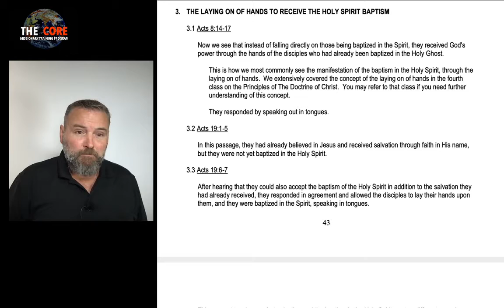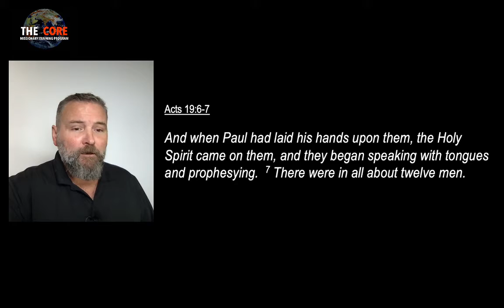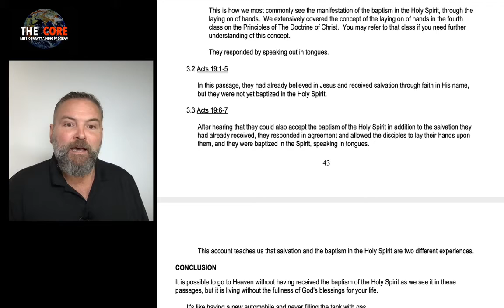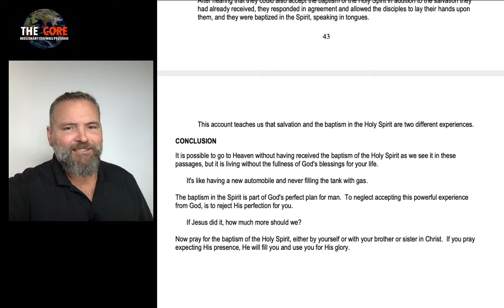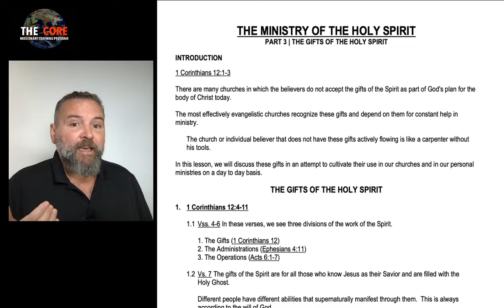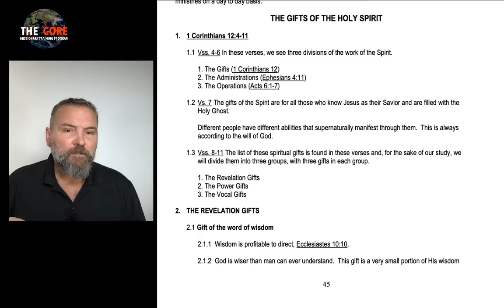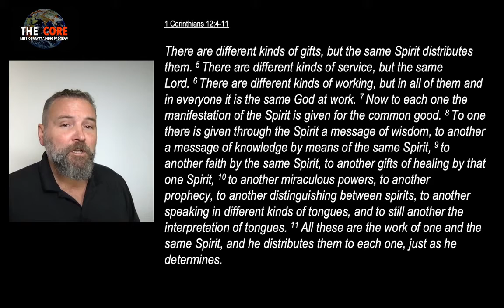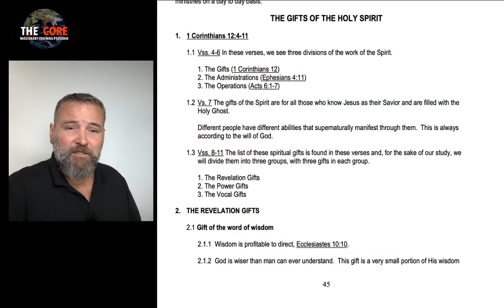THE CORE Holy Spirit Baptism and Gifts pt1 017